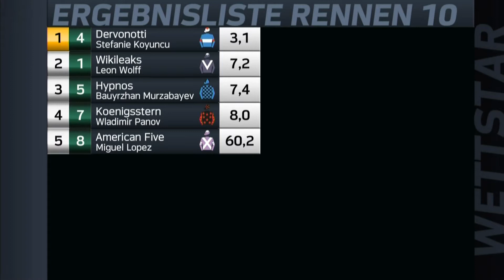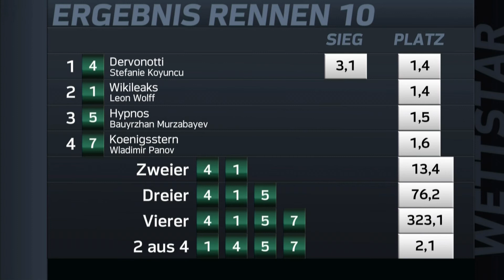Kurt Graf Sponeck-Memorial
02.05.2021, Köln, 10. Rennen, AG4 (E) 2100 m